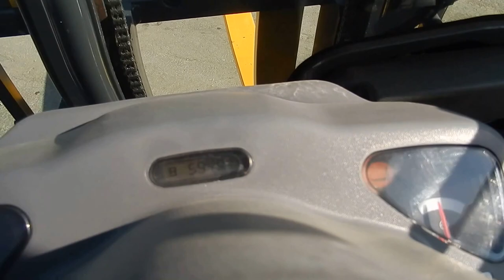No F0400 KOMATSU FD15T 20